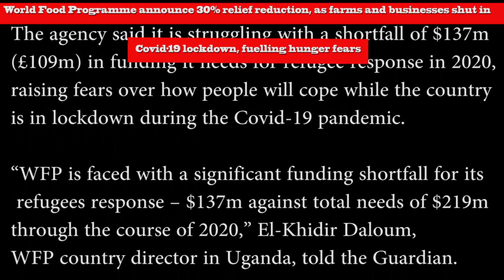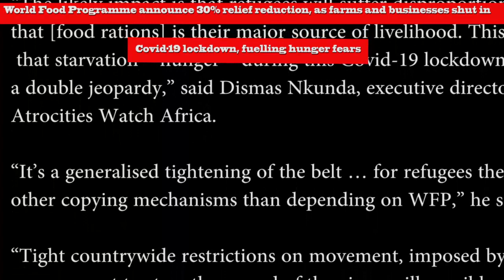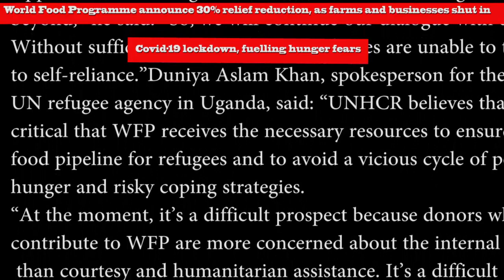World Food Programme and COVID-19Food rations to 1.4 million refugees cut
Food rations to 1.4 million refugees cut in Uganda due to funding shortfall